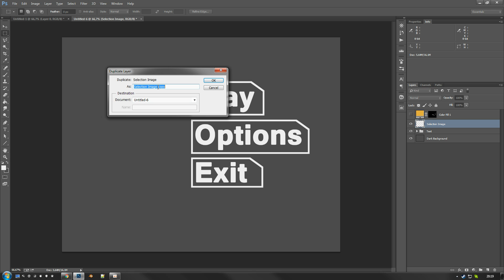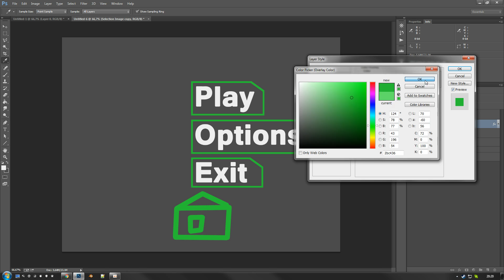Fast Color Selection Example